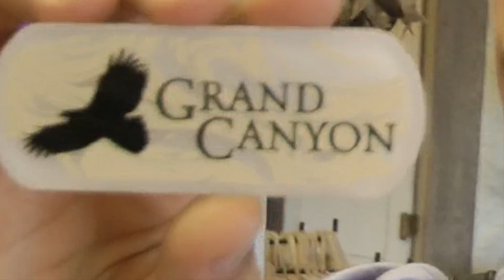Violet Hill Coldplay - Ruta por Estados Unidos ( Amazing US Trip)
Un resumen de nuestra ruta por Estados Unidos.

An amazing trip. Never forget it. (New York, San Francisco, Big Sur - Carmel, Los Ángeles, Las Vegas, Grand Canyon, Yosemite)